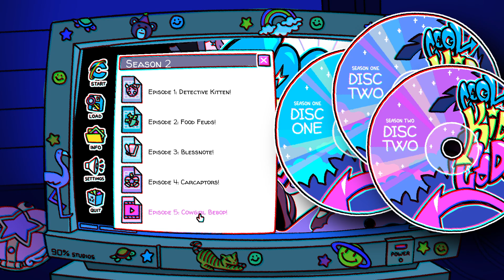Chilling in the 90s - 19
mY BOYYYYYYYYYY 😭😭😭
btw sorry for all the yawning and poor reading comprehension in this part. Didn't realize how tired I was til it was already too late, plus I really wanted to play this episode last night 😅